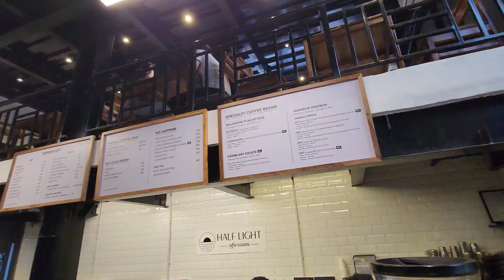Dil pe pathhar rakh k car sell kar rahe hein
Car sell karna ek bada emotional moment hota hai yaar! Kya apko bhi anpi poorani car sell karne mein problem hoti hai?

Jaipur's best coffee cafe Half Light coffee. We just love the coffee and vibe here. Deepak ji bhi mil gaye hume.